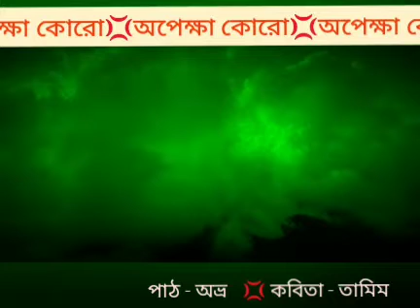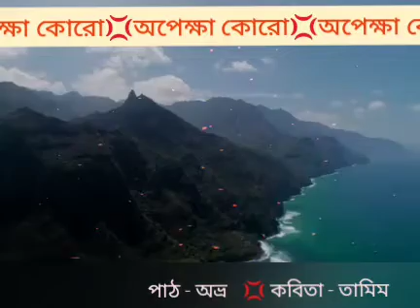অপেক্ষা কোরো 💢 আবৃত্তি - অভ্র ভট্টাচার্য 💢 New Bangla Kobita Abbriti HD video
অপেক্ষা কোরো 💢
Kabita - tamim
আবৃত্তি - অভ্র ভট্টাচার্য 💢

New Bangla Kobita Abbriti HD video